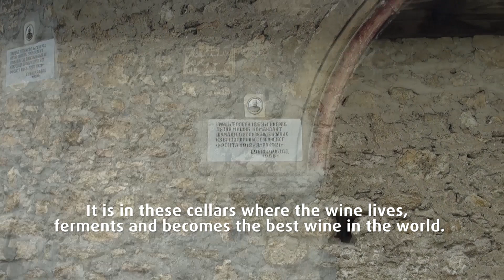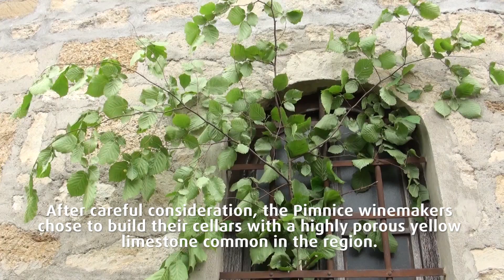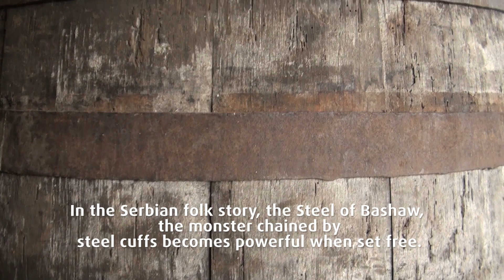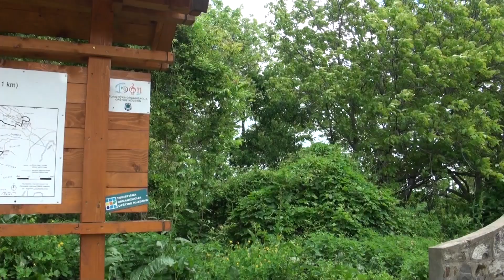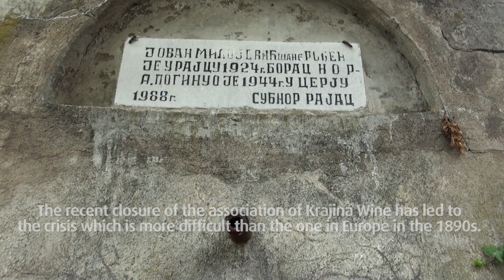Rajac (Paradise)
Rajac(Paradise) is actually comprised of two villages with two very different “lives”.
In the valley, there is a village where people live.
In the hills, there is Rajac Pimnice, i.e. a village where the wine lives...

Snimano na Rajcu, u maju 2017.
U dvorištu imanja prof.dr. Miroslava Nikolića i okolini...
Video je emitovan na Srpskoj Naučnoj Televiziji.